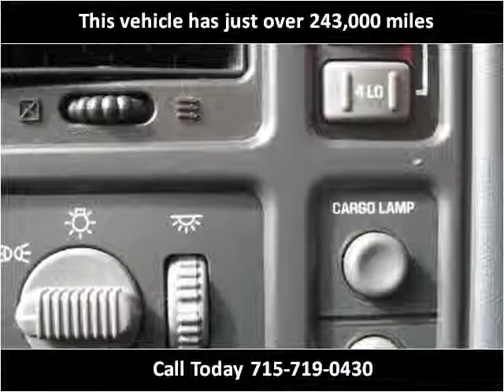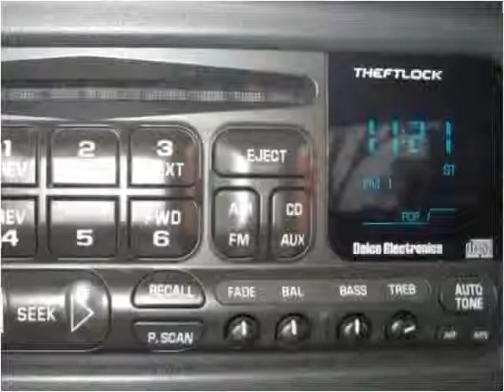2002 Chevrolet Avalanche Used Cars Rice Lake WI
This 2002 Chevrolet Avalanche is available from Main Stop Auto Sales.